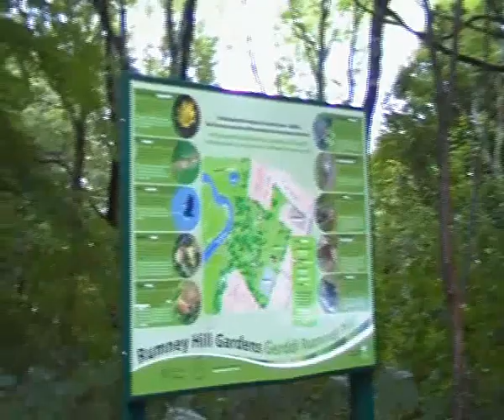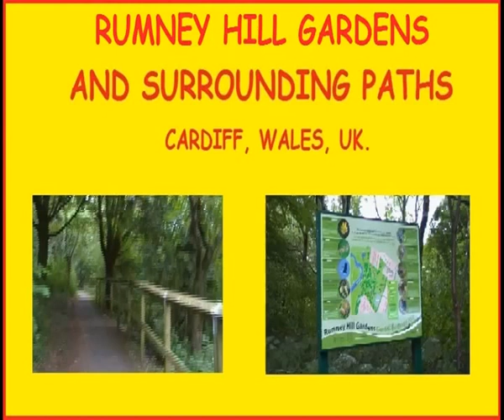Mindful Yoga (Solo Native American Flute) by Yoga Tribe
Rumney Trail paths and Rumney Hill Gardens
Cardiff, Wales, UK.